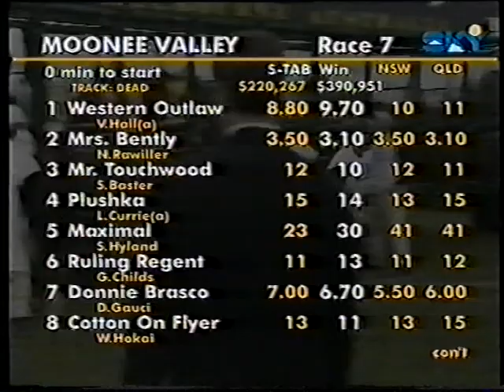Sat 19 Aug 2000 Pt 3